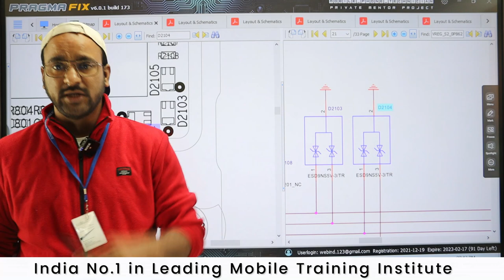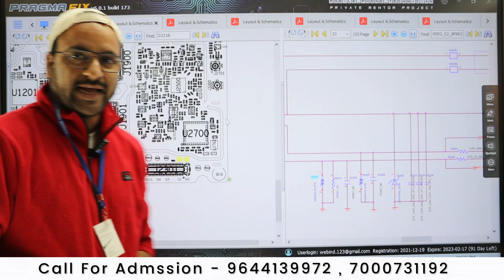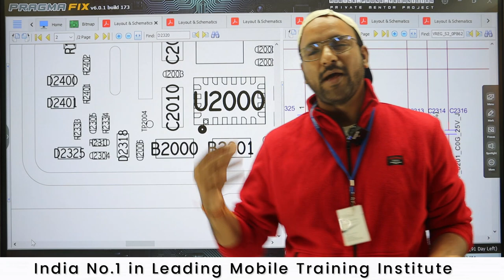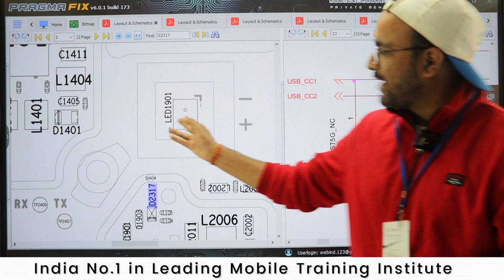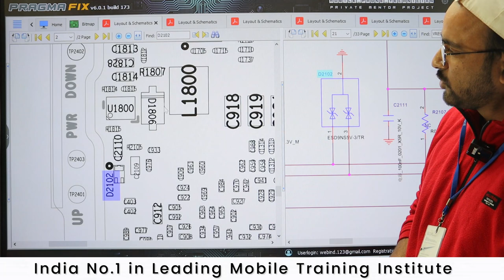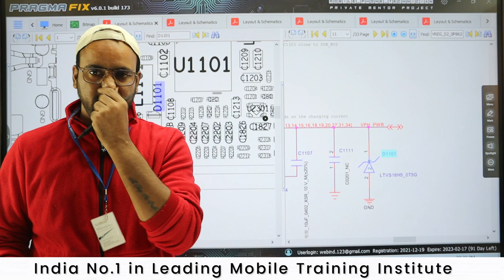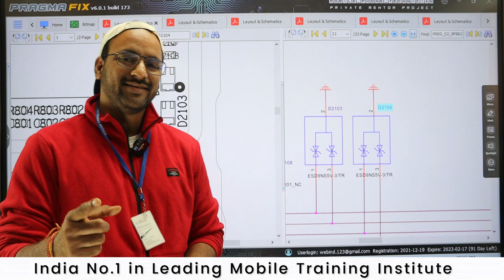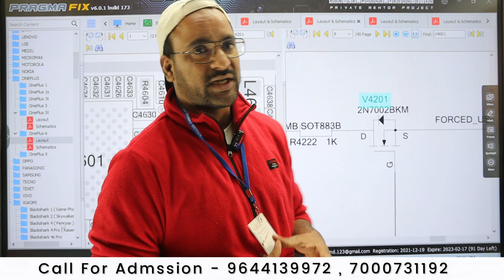TVS DIODE क्या होता है ?? कैसे काम करता है ?? Schematic में Find करे Bidirectional TVs Diode❓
A TVS diode is a p-n junction diode that is placed in parallel with the circuit to be protected.  TVS diodes have three key voltage ratings: reverse standoff voltage, breakdown voltage, and clamping voltage.

सस्ते के चक्कर में आपने पैसे मत बर्बाद करो - कुछ तो सोचो जो सस्ता है वो अच्छा कैसे
हम से सीख कर बहुत से आपने इंस्टिट्यूट चला रहे है पुरे इंडिया में ( ना सस्ता अच्छा ना महगा - जो आपको गॅरंटी दे वही अच्छा )

Join Today
📲 Book
👉🏻Hardware Book /  Software Book

ashu comunication
AK Info
BABA tool

Denoting letter of TVs diode. Working of TVs diode. Identification of TVs diode. Testing of TVs diode. Place in pcb